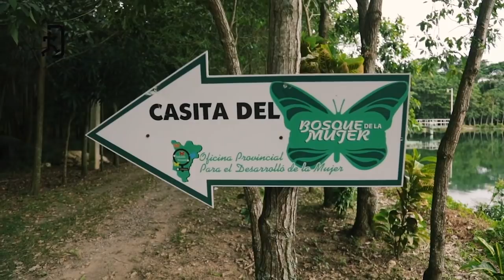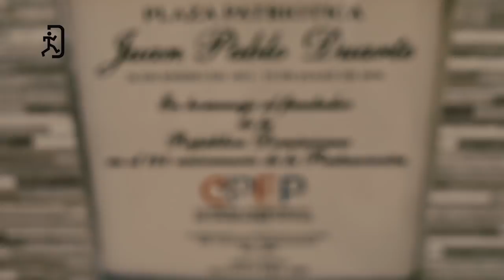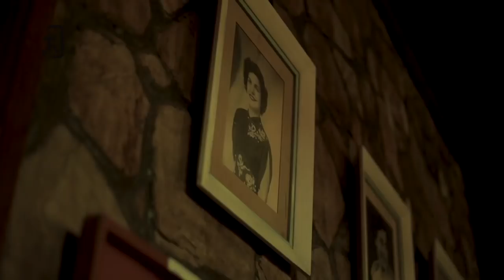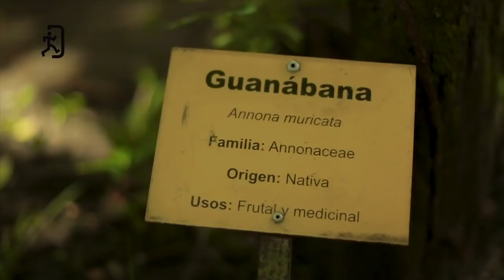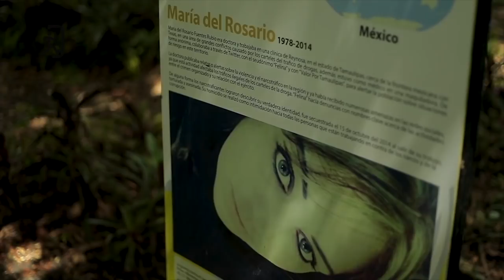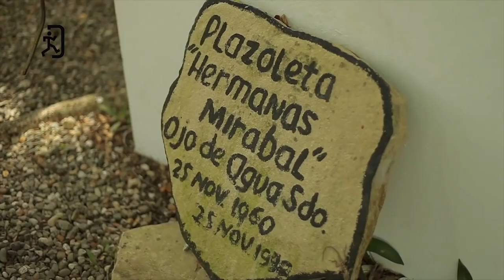Las maravillas de Salcedo ( Parte 1)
Un recorrido espectacular con una de las provincias con mayor potencial ecoturístico del país